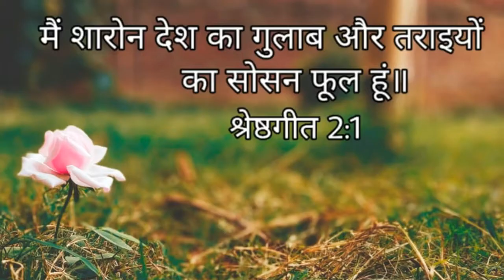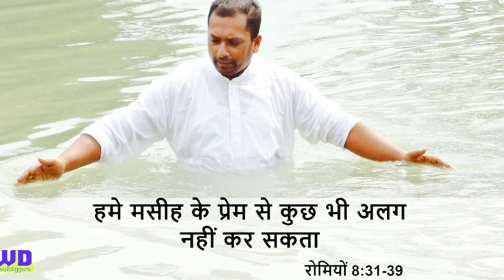Barkate - Live Christian Worship in Punjabi- Singer: Gagandeep Hans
Song 1) Barkate
Songs 2) Woh yhowah hai
Singer: Gagandeep Hans
Live worship by Gagandeep Hans  @The Well Diggers  Church
To be a part of this service

The Well Diggers Church

यदि आप हमसे संपर्क करना चाहते हैं वेबसाइट या सोशल मीडिया के जरिए हमसे संपर्क कर सकते हैं।

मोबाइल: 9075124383